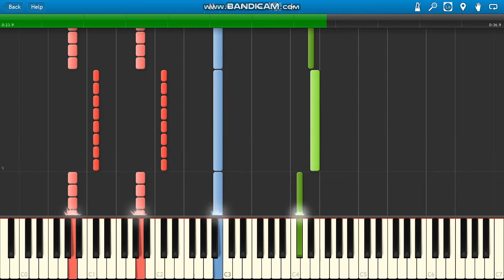Juice WRLD Fast piano